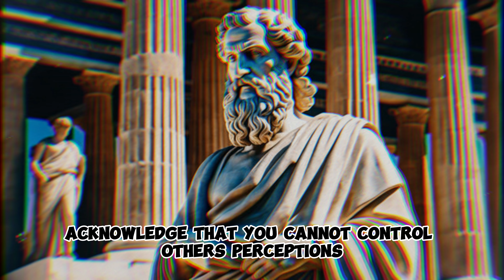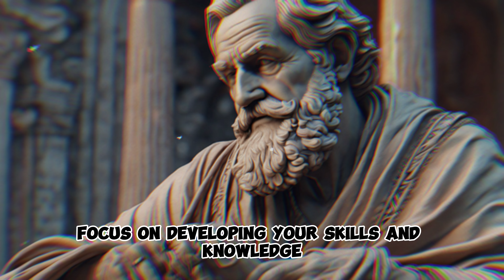7 Stoic Lessons on Building Resilience and Coping with Imposter Syndrome in Academia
Embark on a transformative journey in academia as we delve into seven Stoic lessons crafted for building resilience and conquering imposter syndrome in the academic realm. 📚💪

🔍 Explore how Stoic philosophy offers a timeless guide to navigating the challenges of academia with fortitude and self-assurance. From understanding the nature of success to embracing challenges as opportunities, these lessons provide a roadmap for personal and professional growth.

🎓 Discover practical applications of Stoic principles, empowering you to build resilience and face imposter syndrome with a steadfast mindset. Learn how Stoicism can be a transformative tool for academics seeking to overcome self-doubt and thrive in their pursuits.

🌟 Whether you're a student, researcher, or professor, these Stoic lessons will equip you with the tools to navigate the academic landscape with confidence and resilience.